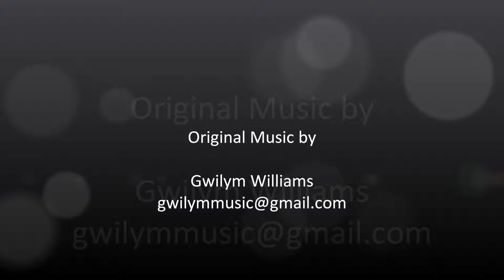London (composed by Gwilym Williams)